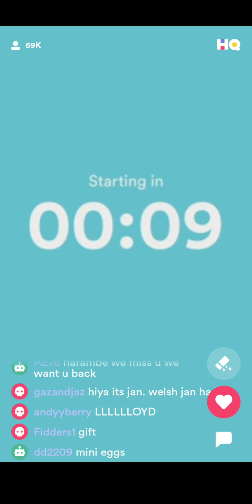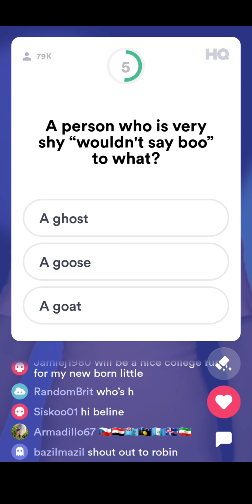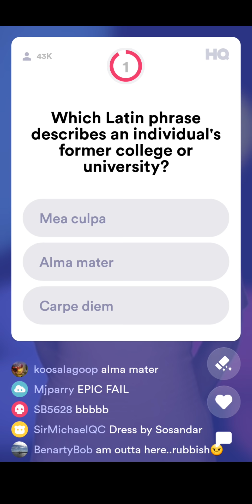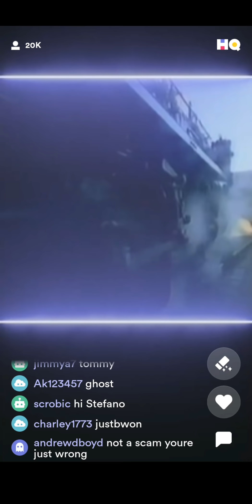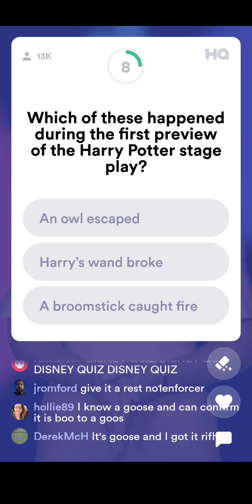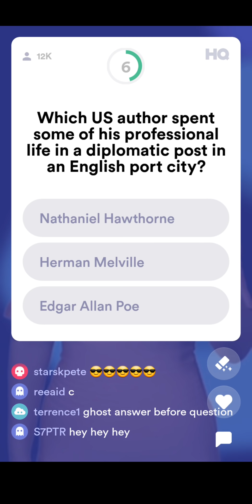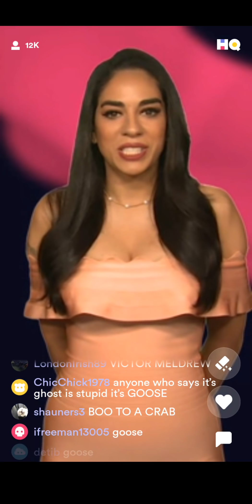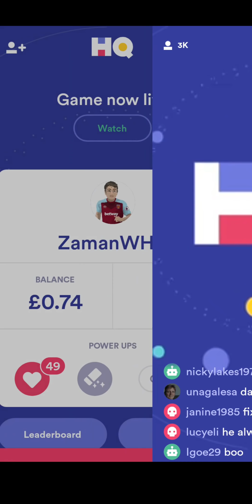BIGGEST UK PRIZE ON HQ TRIVIA!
This show was live in the evening on 25/11 and the host was Sharon Carpenter.